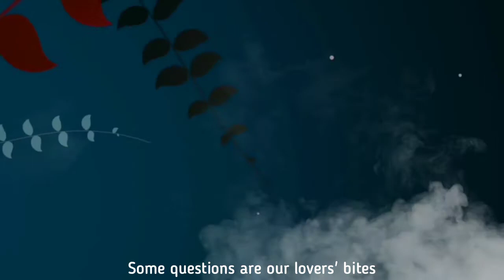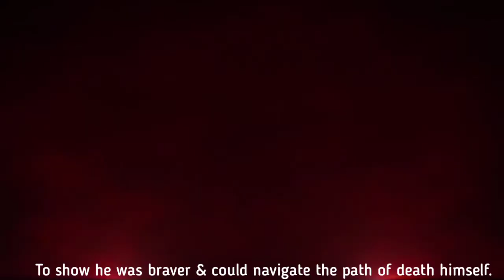Gallstones | Brainey | A Nigerian spoken poem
60 Second poetry is a Nigeria spoken word platform where I seek to give you a piece of my soul through the gift of spoken words and performance poetry. I would cover a lot of topics, I could be your political poem, your angry poem, inspirational poem, life poem, Nigeria, poem or your love poem plug.